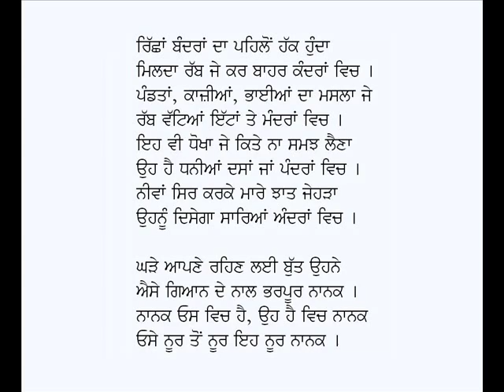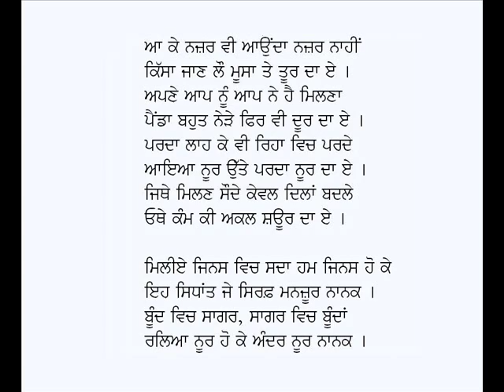Noor Nanak-Giani Gurmukh Singh Musafir (Punjabi Kavita on Guru Nanak Dev Ji)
Punjabi Kavita: Noor Nanak
Poet: Giani Gurmukh Singh Musafir
Voice: Karamjit Singh Gathwala